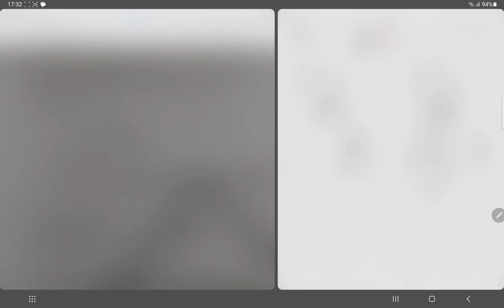[ 9-11 ] BURAXILIŞ MÖVZU SINAQ 4